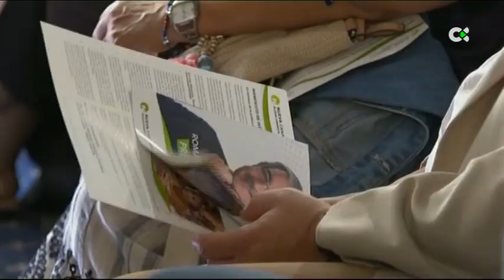NC-BC firma un manifiesto de compromiso con el tercer sector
Bloque electoral Telenoticias 2

Nueva Canarias ha mantenido esta tarde un encuentro en Lanzarote con los representantes del tercer sector del Archipiélago. Allí, han firmado un manifiesto conjunto para expresar su compromiso con la viabilidad económica de una labor social que consideran imprescindible.

Declaraciones:

*Román Rodríguez, candidato de NC-BC a la Presidencia de Canarias.
+Óscar Noda, candidato de NC-FAC al Cabildo de Lanzarote.